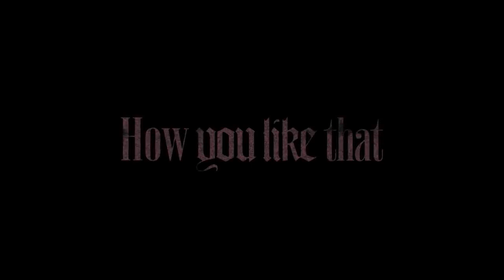Blackpink How like that m/v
BLACKPINK - 'How You Like That' M/V

BLACKPINK - 'How You Like That' 보란 듯이 무너졌어 바닥을 뚫고 저 지하까지 옷 끝자락 잡겠다고 저 높이 두 손을 뻗어봐도 다시 캄캄한 이곳에 light up the sky 네 두 눈을 보며 I’ll kiss you goodbye 실컷 비웃어라 꼴좋으니까 이제 너희 하나 둘 셋 Ha how you like that? You gon’

like that that that that that How you like that? How you like that that that that that Now look at you now look at me Look at you now look at me Look at you now look at me How you like that Now look at you now look at me Look at you now look at me Look at you now look at me How you like that Your girl need it all and that’s a hundred 백 개 중에 백 내 몫을 원해 Karma come and get some 딱하지만 어쩔 수 없잖아 What’s up, I’m right back 방아쇠를 cock back Plain Jane get hijacked Don’t like me? Then tell me how you like that 더 캄캄한 이곳에 shine like the stars 그 미소를 띠며 I’ll kiss you goodbye 실컷 비웃어라 꼴좋으니까 이제 너희 하나 둘 셋

 Ha how you like that? You gon’ like that that that that that How you like that? How you like that that that that that Now look at you now look at me Look at you now look at me Look at you now look at me How you like that Now look at you now look at me Look at you now look at me Look at you now look at me How you like that 날개 잃은 채로 추락했던 날 어두운 나날 속에 갇혀 있던 날 그때쯤에 넌 날 끝내야 했어 Look up in the sky it’s a bird it’s a plane Bring out your boss bish BLACKPINK! How you like that You gon’ like that How you like that More about Skkpop @